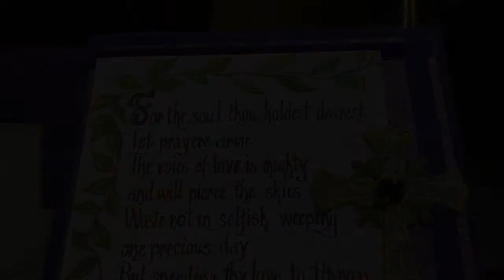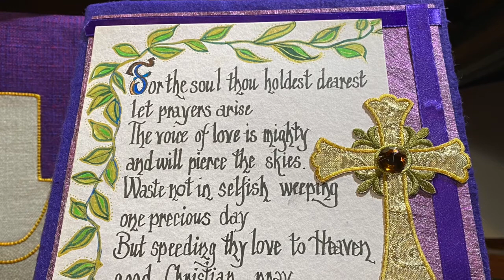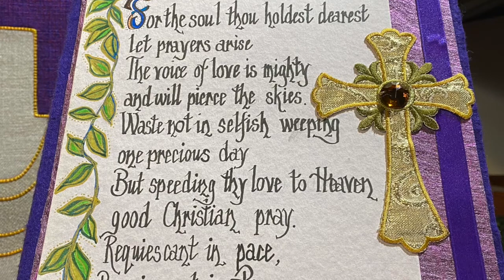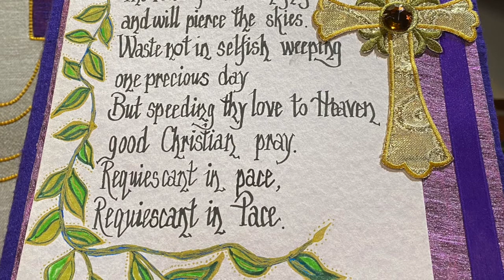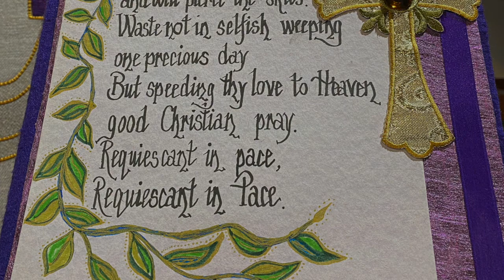Angelus and Prayers for the Holy Souls